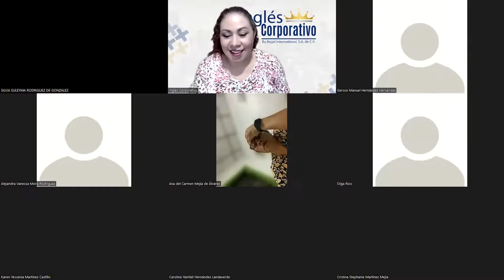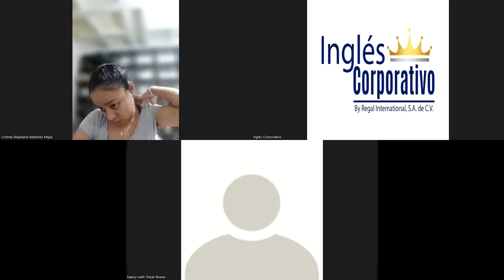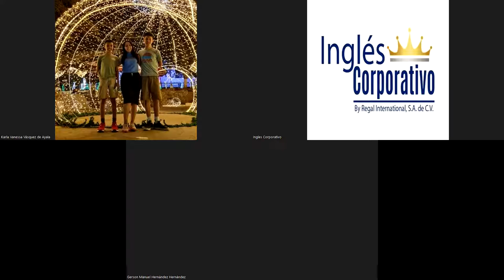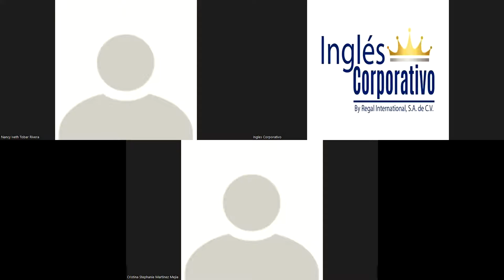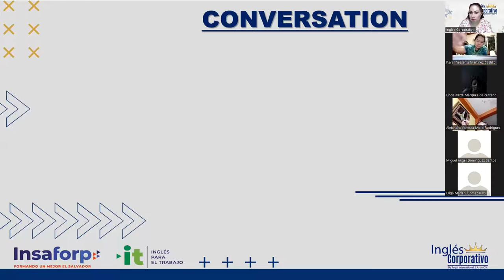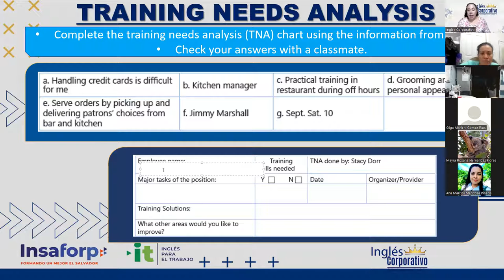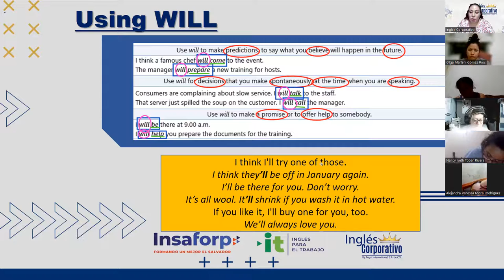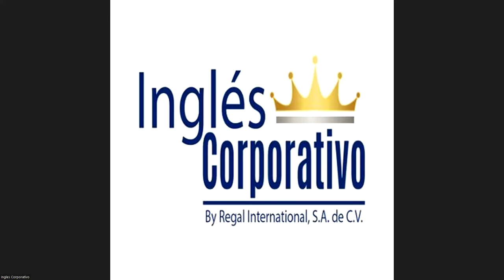Ingles Corporativo- Videoconferencia #24 The importance of training programs discussion